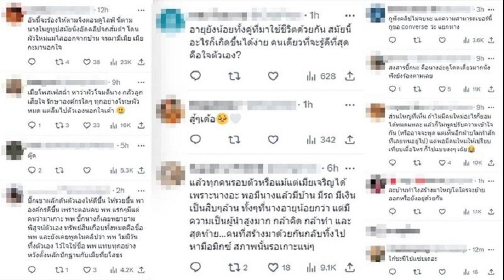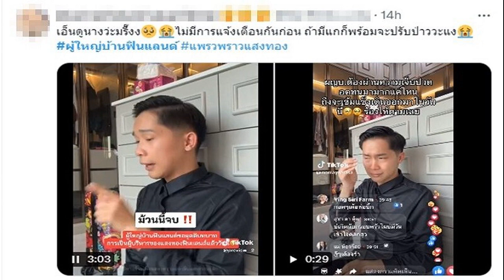ผจก เผย แพรวพราวโทรขอโทษผู้ใหญ่บ้านฟินแลนด์ ตกลงยังอยู่บ้านเดียวกัน ในฐานะพ่อแม่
ผจก.เผย แพรวพราวโทรขอโทษผู้ใหญ่บ้านฟินแลนด์ ตกลงยังอยู่บ้านเดียวกัน ในฐานะพ่อแม่ แต่ในสถานะเพื่อนคือไม่คืนดีกัน ขอให้เป็นเรื่องของอนาคต

หลังเป็นกระแสร้อนแรงเมื่อ บิ๊ก ผู้ใหญ่บ้านฟินแลนด์ ออกมาทั้งโพสต์ช็อกและไลฟ์ระเบิดความอัดอั้นตันใจ ระบายเหตุจับได้ปมบุคคลที่สามที่ทำร้ายครอบครัว แถมเป็นคนในวงที่มาเหยียบศักดิ์ศรีของความเป็นผัวหัวหน้าวงอย่างตัวเองด้วย
ต่อมาหมอลำสาวชื่อดังลูกสอง แพรวพราว แสงทอง ออกมาร่ำไห้ไลฟ์ชี้แจงเหตุการณ์ที่เกิดขึ้น ท้าสาบานไม่ได้เอาหรือมีชู้กับใคร แค่คุยๆ กับคนอื่น น้อยใจ ผู้ใหญ่บ้านฟินแลนด์ ไม่มีเวลา เที่ยวแต่บาร์เกย์บาร์โฮส-คาเฟ่ ยืนยันมีศักดิ์ศรีเหมือนกัน ยังซื่อสัตย์กับลูกผัว

จากนั้นไม่นาน บิ๊ก ผู้ใหญ่บ้านฟินแลนด์ ออกมาไลฟ์สด หลังจาก แพรวพราว แสงทอง เพิ่งไลฟ์สดจบ โดยเล่าถึงปัญหาที่ผ่านมา พบแพรวพราว แอบคุยโทรศัพท์กับแฟนเก่า โดยมีหลักฐานเป็นกล้องวงจรปิด พร้อมประกาศลาจากวงด้วย
จากเหตุการณ์ที่เกิดขึ้นทำให้หลายคนอดเป็นห่วง ทั้งแพรวพราว แสงทอง และบิ๊ก ผู้ใหญ่บ้านฟินแลนด์ ไม่ได้ พร้อมส่งกำลังใจไปให้ทั้ง 2 คน

ล่าสุด นิลุย ชาแนล ผู้จัดการวงแพรวพราว แสงทอง อัดคลิปชี้แจงว่า พยายามคุยกับแพรวพราวและบิ๊ก เพื่อให้เข้าใจกัน โดยอยากให้ทุกคนมาดีกัน ตอนนี้ยังเสียใจกันอยู่ แต่ทั้งคู่ตกลงกันว่าจะอยู่บ้านหลังเดียวกัน เรื่องเจ้าภาพที่จ้าง ก็ยังไปเหมือนเดิม แต่ตอนนี้ทุกคนยังเสียใจเท่านั้น

“ตอนนี้โดนโจมตีว่า เราคิดเห็นเป็นใจและไม่ห้าม สารพัดสิ่ง และกระแสยังไม่จบ ความจริงพยายามเยียวยาให้ทั้ง 2 คนกลับมาดีกัน แต่ใครผิดก็ว่าตามผิด ใครถูกก็ว่าตามถูก ซึ่งพยายามเคลียร์ใจกัน แต่อาจมีทะเลาะกัน โดยเราพยายามช่วยทุกอย่าง เราพยายามทุกอย่างและให้กำลังใจ เมื่อคืนก็คุยกับผู้ใหญ่บ้าน เพื่อให้กำลังใจ
“ฉันก็ช็อกกันเรื่องนี้ แต่เมื่อเกิดขึ้นแล้ว คงแก้ไขไม่ได้ ทำได้แค่เยียวยาใจทั้ง 2 คน ทุกสิ่งทุกอย่างต้องใช้เวลา โดยอยากให้ 2 คนคุยกัน เมื่อคืนก็โทร.คุยกัน ขอโทษกัน โดยแพรวพราวขอโทษผู้ใหญ่บ้านแล้วและตกลงกัน เราพยายามปลอบใจทั้ง 2 ฝ่าย แต่ทั้ง 2 ฝ่ายตกลงจะอยู่ในฐานะพ่อแม่ แต่ในสถานะเพื่อนคือไม่คืนดีกัน ขอให้เป็นเรื่องของอนาคต ให้ต่างคนต่างเยียวยาใจของตัวเองก่อน โดยจะอยู่บ้านเดียวกันเหมือนกัน คนอยู่บ้านเดียวกันเห็นหน้ากัน คงมีโอกาสขอโทษ ส่วนตัวอยากให้ทุกคนมาดีกันอยู่แล้ว แต่ต้องอยู่กันใจของเรา เราก็เสียใจเพราะรักทั้ง 2 คน”

อ่านข่าว – ดิว ธีรภัทร หลังลั่น บิ๊ก ผญบ.ฟินแลนด์ – แพรวพราว ไม่รักกันก็ไม่จ้าง แจงเหตุผลสรุปเอายังไง
อ่านข่าว – โซเชียลเปิดวาร์ป วุฒิ มือมิกซ์เสียง แสงทองฟินแลนด์ ดังซะละคนเข้าไปติดตามรัวๆ
อ่านข่าว ผู้ใหญ่บ้านฟินแลนด์ ตอบคำถามเป็นเกย์ไหม ถูกถามประจำ ฟังแล้วพีก